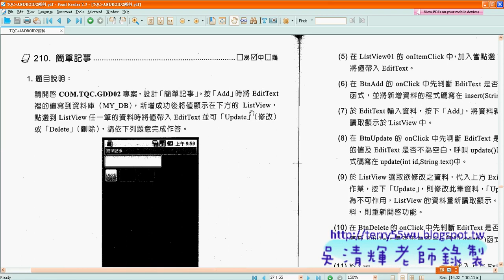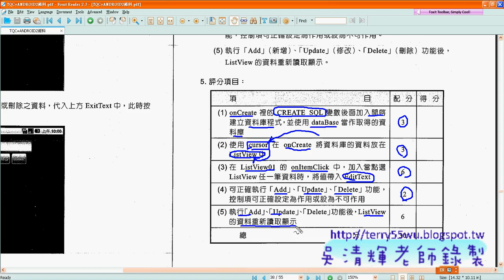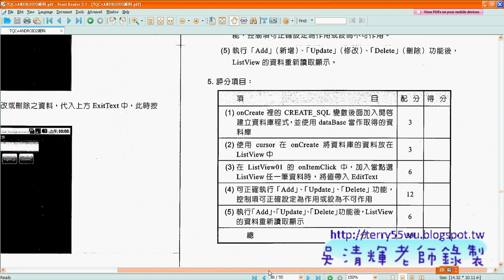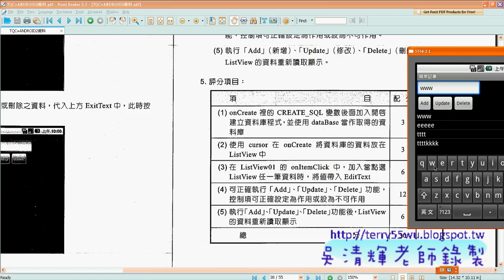21208題解說佛光資應Android證照 吳老師提供)1.x264